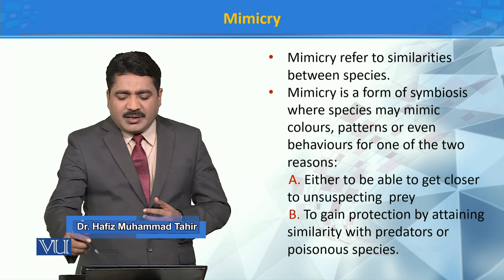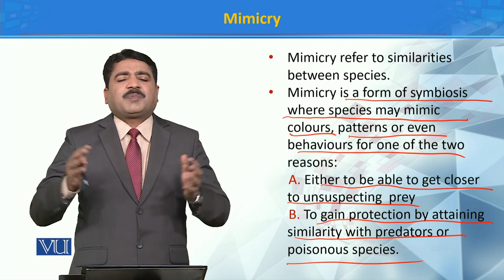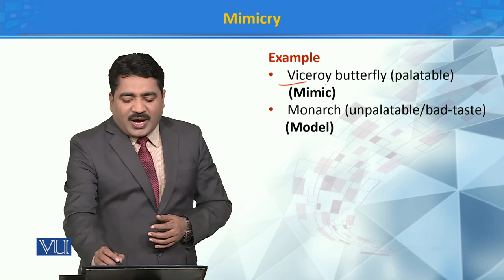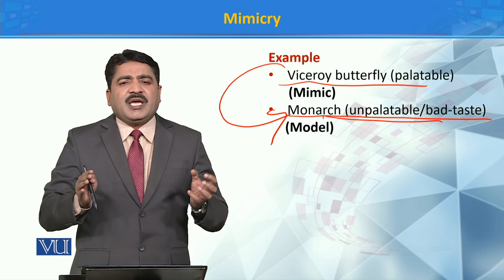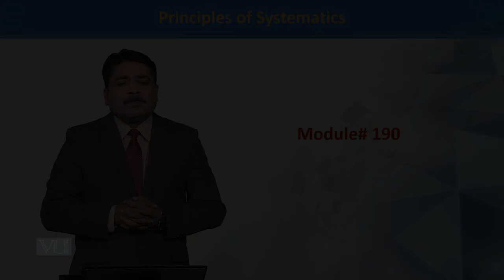Mimicry | Principles of Systematics | ZOO511T_Topic189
Topic189: Mimicry
by Dr. Muhammad Tahir